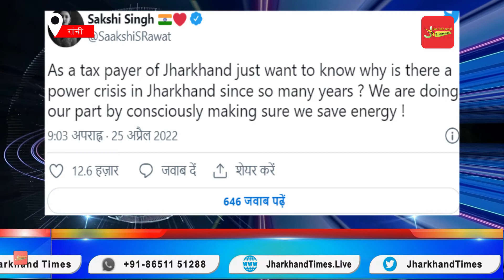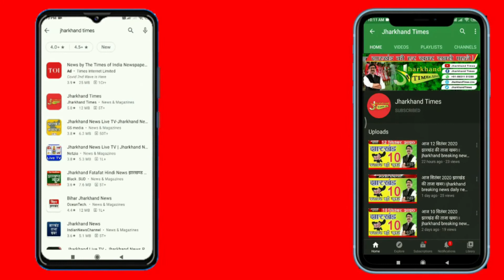Jharkhand Times : बिजली संकट से परेशान हुईं धोनी की पत्नी साक्षी, झारखंड सरकार से पूछा सवाल